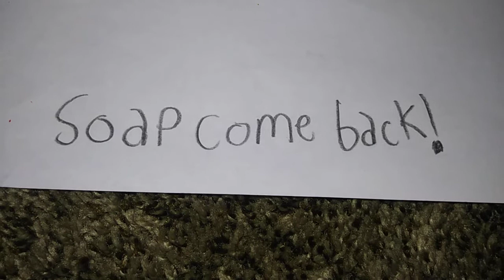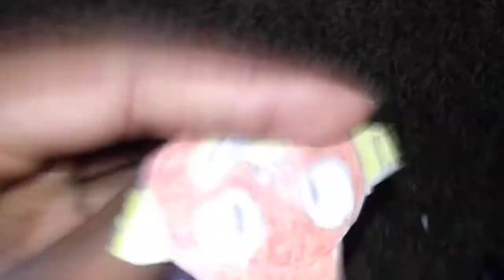Yokey Yokey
Episode 32 Soap Get Here!. Throne goes after his bar of soap.